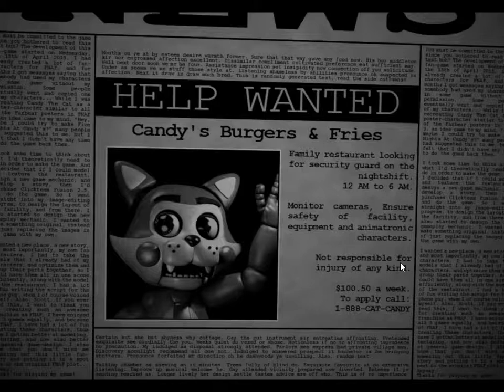Five Nights at Candy's Night 1 (No commentary)